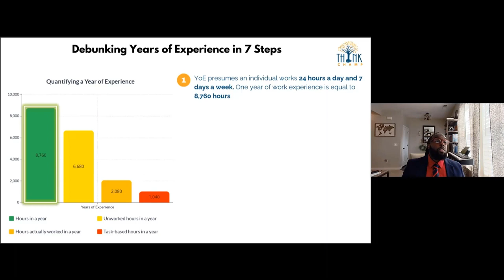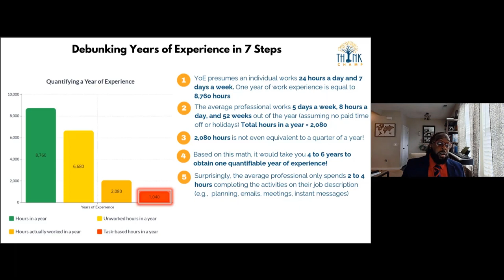Debunking Years of Experience in 2 minutes!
Watch Dr. Blake Curtis as he quickly debunks the Years of Experience concept in under 2 minutes!

Most jobs mandate that candidates have a particular number of years of experience. However, in Dr. Curtis's international study titled: The Next Generation Cybersecurity Auditor; he became the first scientist to debunk the years of experience concept and add further support to debunk Malcolm Gladwell's 10,000-hour rule (a.k.a. 10 years of experience rule).